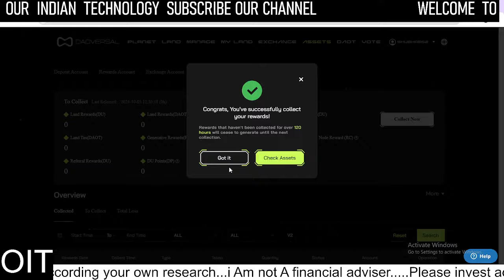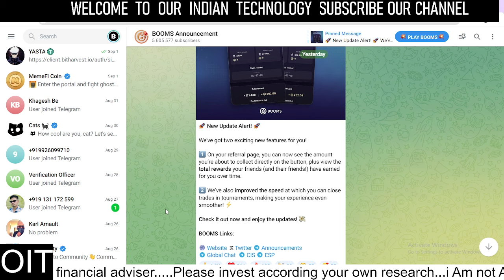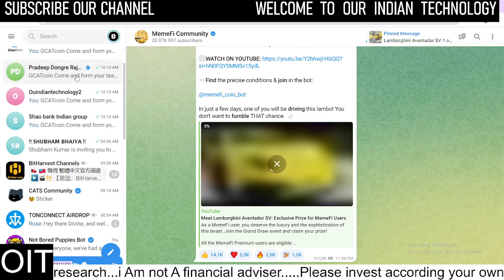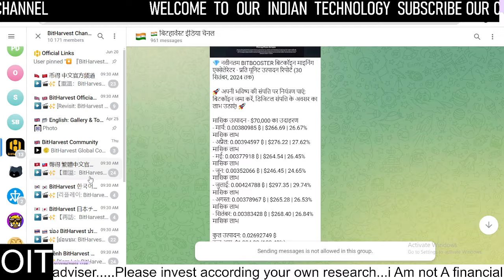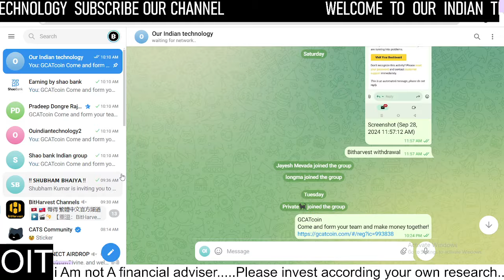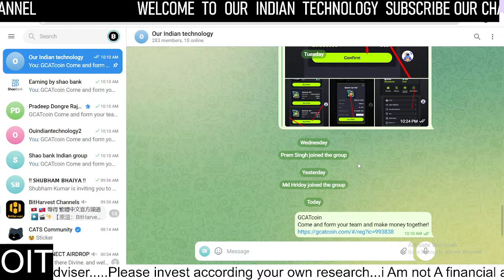Daoversal New Update Collect Your Land Reward | Hyperverse Update | Daoversal Update#crypto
Hyperverse New Update And Recovery Update Check Now | And Daoversal Update Bhi dekhiye

👉🏻How to trasnfer dogs token to Bybit and Bitget Exchange.
👉🏻 Is Level 2 verification required in Bybit for Dogs token transfer.
👉🏻 If tonkeeper wallet connected, can I still transfer to bybit or okx?
👉🏻Which is better Bybit or Bitget
👉🏻How to transfer dogs token to telegram wallet.
👉🏻How much ton gas is required for transfer.
👉🏻How to claim your DOGS airdrop and qualify for the token distribution
👉🏻Steps to install the TON Keeper wallet and set up your account
👉🏻Obtaining TON gas for free or at minimal cost to enable DOGS
👉🏻Earning Stars, the in-game currency, to boost your DOGS experience
👉🏻Insights on the DOGS listing on major exchanges like Bitget

1 month using shao bank

1 month using shao bank total

shao bank renda passiva o

zelle charles schwab

zeros in my bank account

shao bank 2024
hyperverse login app download
hyperverse login problem
the hyperfund global login
hyperversewithdrawal website
shaobank withdrawal
hyperverse login app download for android
hyperfund sign up
h5 login
hyperverseupdate Update
Hyperverse New Announcement
Hyperverse withdrawal
Hypernation
Hyperverse New Update
Hyperverse
Hyperverse Withdrawal New Update
Hyperverse latest Update
Hyperverse New Update
Hyperverse New Update Today
Hyperverse Withdrawal New Update Today
Hyperverse Marvel
Hyperverse Update Today
Hyperverse News Today
Hyperverse Withdrawal Kaise Kare
Our Indian Technology

kindly consult a Registered/ Qualified Financial Adviser Consultation before Investing your money .
We believe in “Informing Investors ” but her/ his decision should be based on Professional Advice  and her/ his Need Analysis.